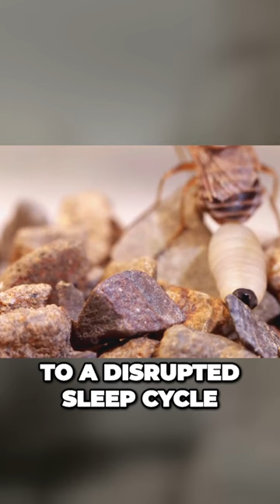Unveiling the Deadly TseTse Africa's Silent Killer | Dangerous Insects In The World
"Unveiling the Deadly Secrets of the TseTse Fly: Africa's Silent Killer" is an eye-opening exploration of one of the continent's most enigmatic insects. Delving into the world of the tsetse fly, this article uncovers its role as a vector for sleeping sickness, a deadly disease that affects both humans and livestock. It sheds light on the intricate biology and behavior of this tiny but lethal creature, while highlighting the ongoing efforts to combat its impact on African communities. By revealing the hidden dangers and challenges posed by the tsetse fly, this piece underscores the importance of scientific research and intervention in safeguarding public health and agriculture in affected regions.